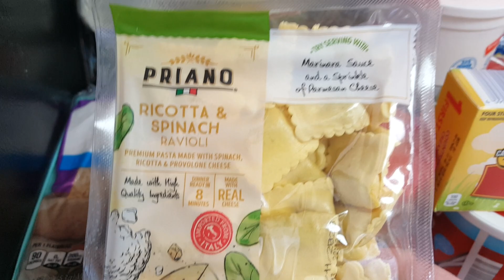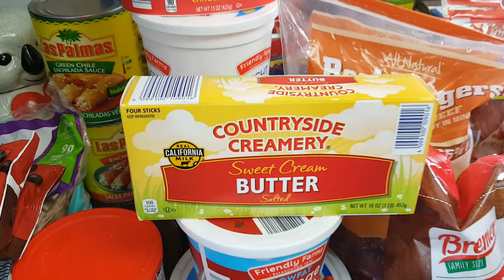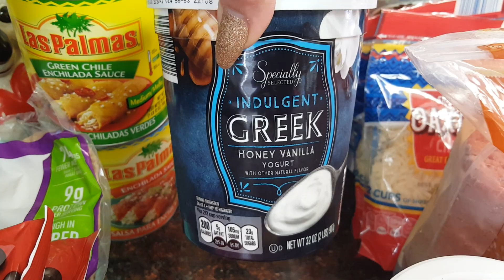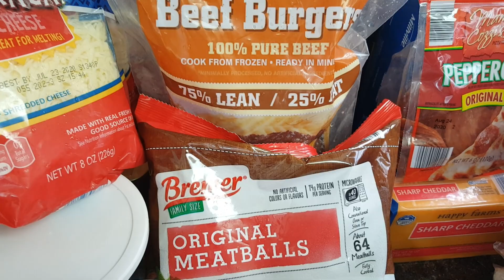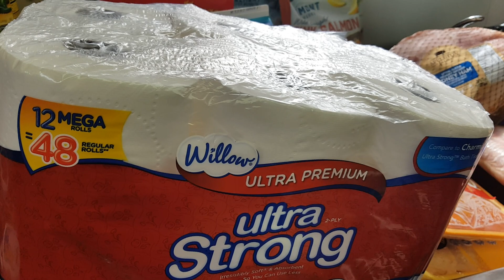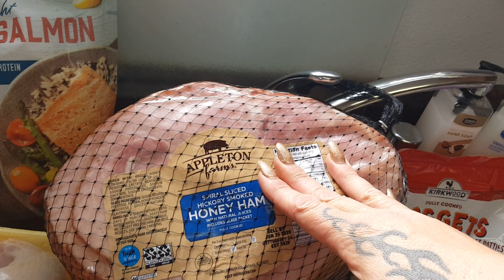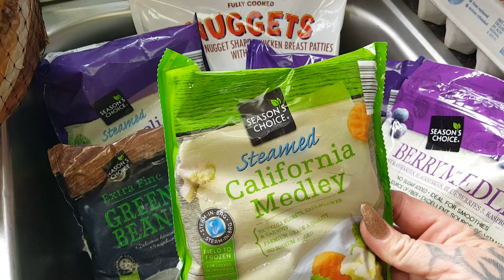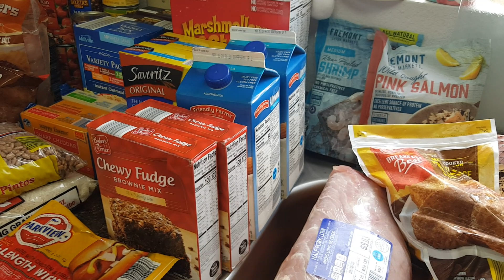HUGE ALDI ONCE A MONTH GROCERY HAUL APRIL 2020($200 budget)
Hello my beautiful family! Here is our April once a month grocery haul. This will last us for well over a month. So we were able to find the essentials we need to carry us for more than a month. So super blessed hope all of you are doing well out there! Thank you so much for coming and spending some time with us.